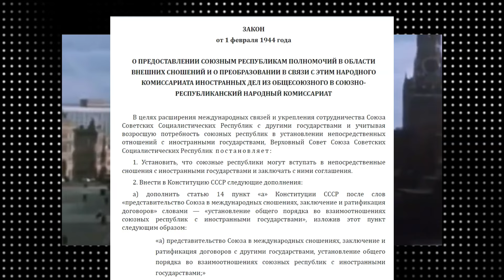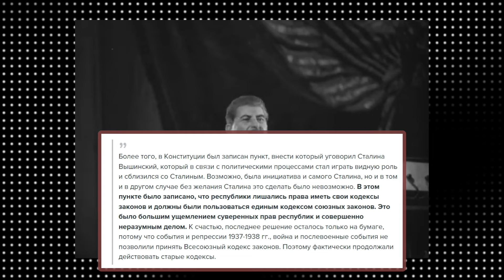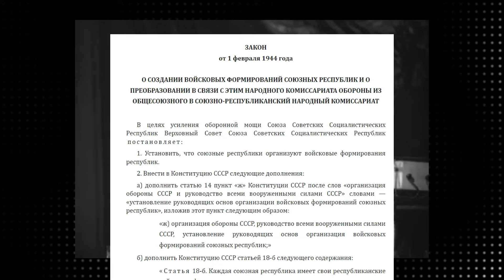Фейкове членство України (УРСР) в ООН. Законодавчі фальсифікації Москви, 1944 р.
В радянський період Україна була однією із країн-засновників ООН. З радянського боку в ООН були Україна, Білорусь та безпосередньо увесь СРСР. В цьому реченні вже відчувається протиріччя, котре викликає наступне логічне запитання: а хіба Україна і Білорусь не є частиною Радянського Союзу? Тоді чому вони присутні в ООН окремо? Це так само дивно, якщо б в ООН окрім США були б присутні ще й штати Техас та Аляска.
В ООН просто так не беруть. Щоб стати членом ООН треба бути державою.  А один із атрибутів державності – власне міністерство закордонних справ. Саме воно надсилає заявку на  приєднання до організації. Звісно, в СРСР МЗС було лише одне – в Москві. Щоб вирішити цю проблему, в лютому 1944 року Москва  приймає закон «О предоставлении союзным республикам полномочий в области внешних отношений».

Навіть вносяться зміни в Конституцію. І в кожній республіці створюється своя дипломатична служба. Звісно, що вони не проводять взагалі ніякої діяльності. Це просто імітація заради досягнення політичних цілей. Сталін хотів, щоб усі 15 республік СРСР увійшли в ООН як окремі держави. Щоб мати там додаткові голоси. Звісно, що США та Великобританія були проти. Всі прекрасно розуміли, що радянські республіки не є суверенними державами і не мають ніяких реальних прав. Будь який штат у складі США мав більше прав та незалежності, ніж Україна у складі Радянського Союзу. Радянський нарком Мікоян у своїх спогадах писав, що саме Сталін перетворив радянські республіки у безправні автономії та змусив їх позбавитись від власних кодексів законів, привівши своє законодавство у відповідність до російського.
Так от, ідея Сталіна з 15-ми членами ООН не спрацювала. Тоді він запропонував західним союзникам прийняти в ООН Україну, Білорусь та Литву. Тепер аргументація базувалась на законі «Об образовании воинских формирований союзных республик». Він був прийнятий одночасно із законом про дипломатичні служби.  Щоб імітувати наявність державності, в Україні створюється своє міністерство оборони, котре очолює уродженець Черкащини Василь Герасименко. Можливо він сприймає цю гру за чисту монету, бо навіть намагається організувати якусь діяльність і робить запити у Москву щодо прийняття необхідної для діяльності нормативної бази.

Ці запити залишаються без відповіді. В 1945 році Україну та Білорусь приймають в ООН. Сталін витримує деяку паузу – і в 1946 році всі ці фейкові структури (наркомати оборони та зовнішніх справ) ліквідуються. Як любили говорити в СРСР: це було форменное очковтирательство. Ці закони та зміни в Конституції проіснували до 1977 року, і були відмінені із прийняттям Брежнєвської конституції. Звісно, що вони жодним чином не застосовувались. Одного разу Петро Шелест, керівник радянської України, спробував використати цю законодавчу базу, щоб поставити питання перед Москвою, що Україна хоче напряму заключати договори із  іноземними державами. У мене є відео, чим це для нього закінчилось.
Чи розуміли на Заході, що немає жодних підстав приймати членами ООН тогочасну Україну та Білорусь? Так, розуміли. Думаю, що це був компроміс в переговорах зі Сталіним. Є і деякі інші версії цього, але, наразі, вони більше схожі на конспірологію.  Після розвалу СРСР у Москви знову виникають деякі нюанси із ООН. Виникає питання, хто є правонаступником СРСР. Але про це поговоримо іншим разом. ,